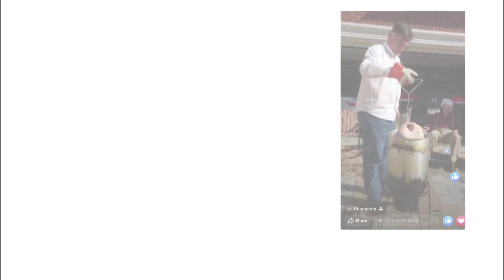Thanksgiving memory from Emily DeVoe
Thanksgiving will be different in 2020 but the memories of past holidays are still fresh in our minds. Emily DeVoe recalls her dad's turkey frying talent. 11/24/2020